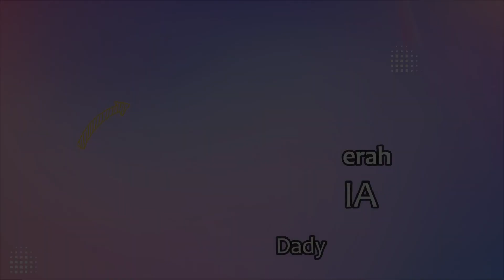Sekalipun Dosamu Merah \\ Though Your Sins Be as Scarlet \\ Humnoi GBIA No 196 \\ Hilman Ft Lyna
yuk Nyanyi bersama lagu Himne yang menyenangkan hati Tuhan
Though Your Sins Be as Scarlet
lirik: Fanny J. Crosby, 1876
William H. Done, 1876
HUmnoi GBIA Graphe